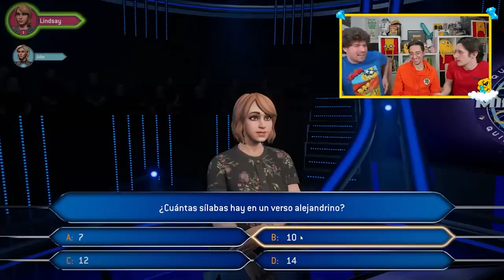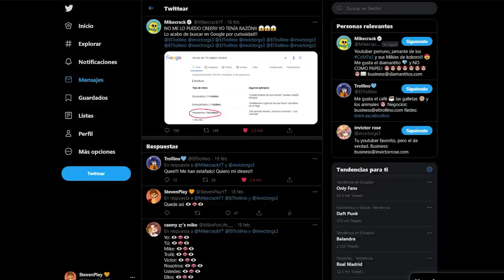¡MIKE ACERTA LA RESPUESTA PERO LA MAQUINA LE DICE QUE NO! 😱😫 TROLLINO SE ENOJA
hoy vamos a ver un momento del reto quien quiere ser millonario donde mike acerta la respuesta pero la maquina dice que no acerto y eltrollino no se lo cree

atte: StevenPlay

⭐ ADMINISTRADORES ⭐